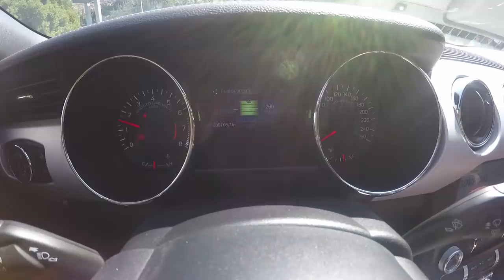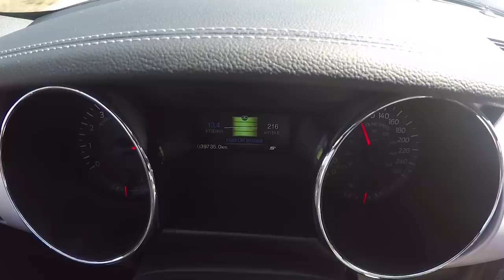Uma BESTA da FORD - Mustang V8 +420cv 5.0CC - Portugal Stock and Modified Car Reviews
Malta todas as despesas de deslocação para filmar os carros do norte foram inteiramente suportadas pela AutoParts ( dai a pub extra )

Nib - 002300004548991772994